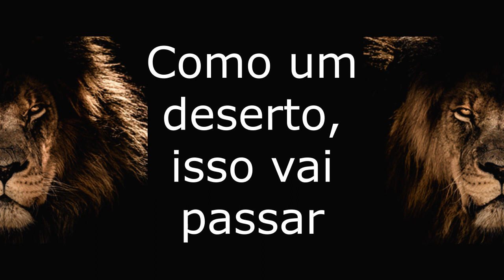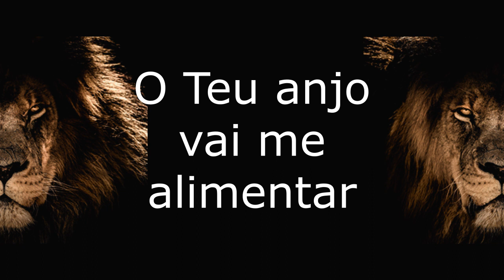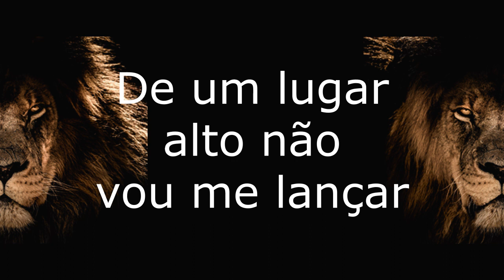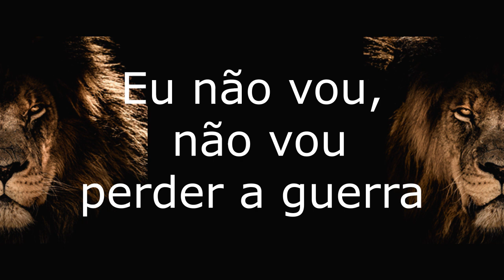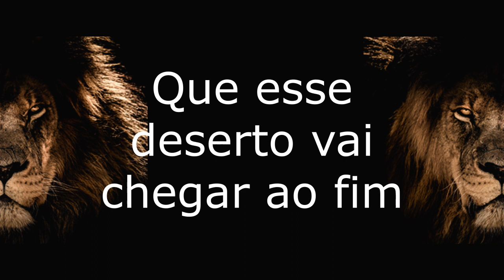MARIA MARÇAL Deserto VOZ E LETRA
MARIA MARÇAL
Deserto

Eu não preciso transformar
Pedras em pães para provar
Que no deserto Tu estás
Cuidando de mim
De um lugar alto não vou me lançar
Só pra demonstrar o Teu poder
Eu não preciso ver fenômenos para crer em Ti
Não troco nossa comunhão
Pelo prazer de conquistar
Palácios, riquezas
Como um deserto, isso vai passar
Por isso resistindo estou
E quando a minha força se esgotar
O Teu anjo vai me alimentar
Te adorar é o que sustenta-me de pé
Eu não vou, não vou perder a guerra
Te louvar em meio às tentações
É mais que estratégia
Posso não ver o amanhã
Mas hoje sei
Que esse deserto vai chegar ao fim
O Senhor está cuidando de mim
Cuidando de mim
Palácios, riquezas
E Te adorar é o que sustenta-me de pé